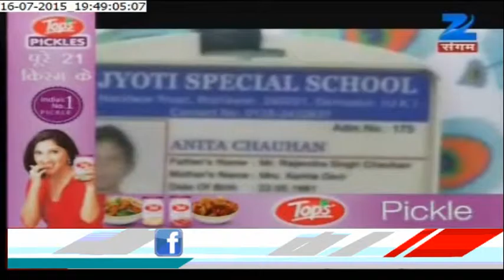ALERT : Ganga reaches danger mark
Ganga reaches danger mark; alert sounded. detail and more News on Zee Sangam.